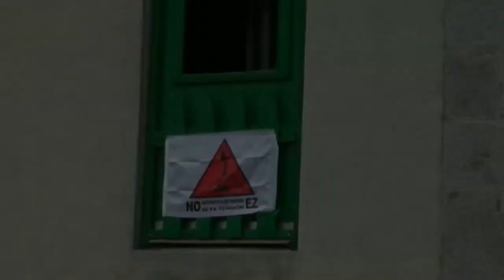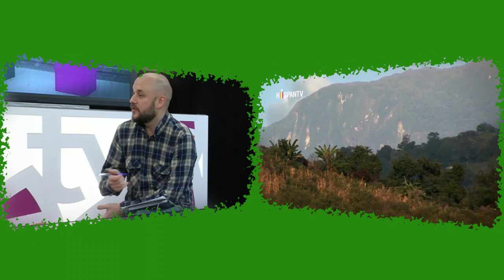Hitz eta Pitz 03 - Autopista Elektrikoak, bi megaproiektu Euskal Herrian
Saio berri honetan Euskal Herrian aurreikusita dauden bi megaproiekturen inguruan solasten dugu: Gueñes - Itsaso eta Gatika - Cubnezaiser (Frantzia) artean eraikiko dituzten goi tentsioko lineak. Horretarako hiru lagun gonbidatu ditugu: Aitor Urresti, Gatikako Autopistarik Ez Plataformako kidea eta energia berriztagarrietan aditua; Igor Berrnaola, Gueñes-Itsasoko plataformako kidea; eta Gorka Martija, Latinoamerikako Multinazionalen Behatokiko ikertzailea (OMAL).